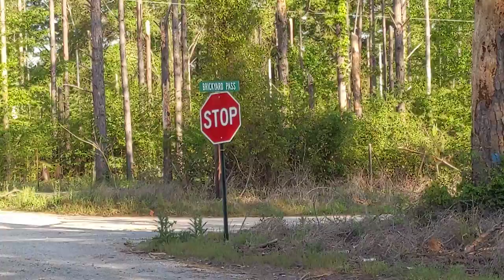Brierfield Prison Site Prep - Clear-Cut Logging 2 (2021-04-18)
Clear-cut logging of Westervelt timber tract along Brickyard Pass, towards Ashby Baptist Church, near Well Site #2, extending to within 50 yards of Ashby Baptist Church property

0:00 Brickyard Pass
1:00 Logging activity in distance
4:30 Treeline adjoining church property
5:10 View towards church